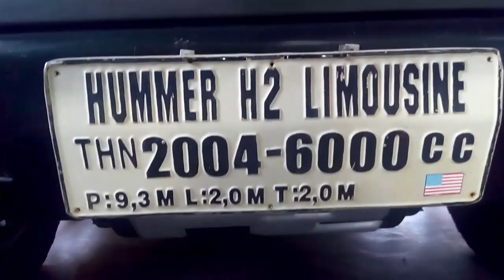Presiden Saja Gak Punya Mobil Seperti Ini ! Hummer Limousine Th 2004 6000 cc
Mobil Hummer Limousine Th 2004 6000 cc di Museum Angkut kota Batu Jawa Timur. Konon katanya mobil ini adalah sumbangan dari Bpk Bj Habibie(mohon di revisi jika salah).

Banyak yang mencari dengan kata kunci harga mobil hummer termahal, harga mobil hummer h4, mobil hummer h2.

Selain itu juga pencarian dengan kalimat kunci harga mobil hummer h1, harga mobil hummer terbaru,  dan mobil hummer terbaru.

Bahkan ada juga yang mencari informasi harga hummer h3 dan harga mobil hummer termurah.

Terimakasih.